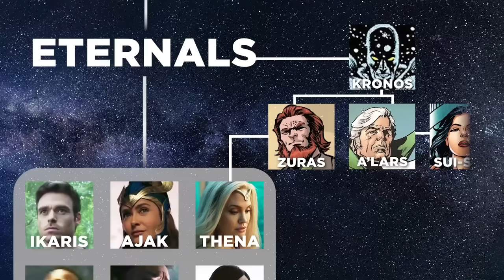TEN RINGS MYSTERY FINALLY SOLVED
Comically Inclined Studios
Ladmia
LookNoHands
Karen Wang
Rick Denmon
RXJedi

General Manager: Zach Huddleston
Director of Programming: Brandon Barrick
Head of Production: John Costa
Post Production Supervisor: Riley Auskelis
Staff Editors: Drew Coombs, Joshua Steven Hurd
Editors: Song Kiatpiriya
Camera Operator: Dashiell Hamingson